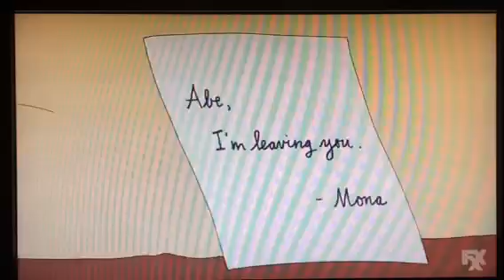Really? What About Bongo?